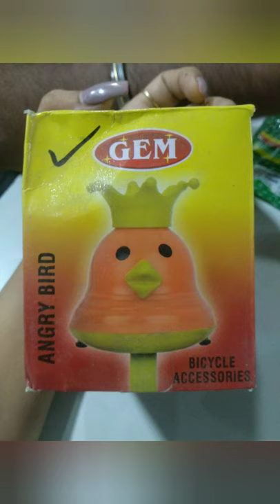Kids cycle bell! Bicycle accessories!! Angry bird ! 🤖 Robot! Tuty !! Led headlights!!